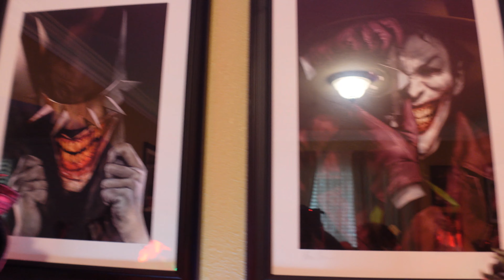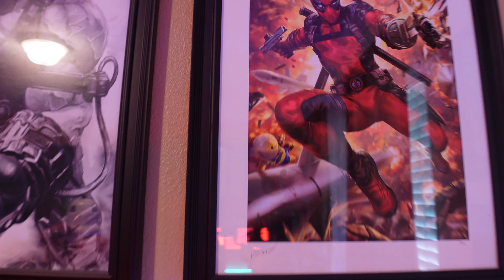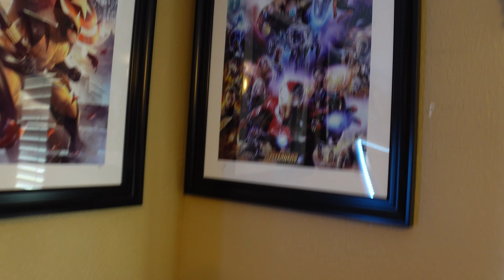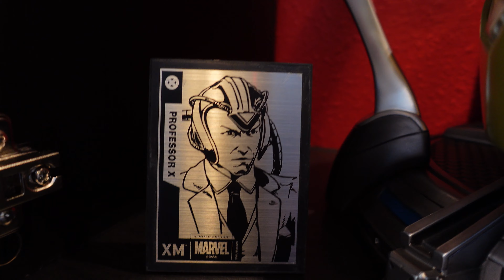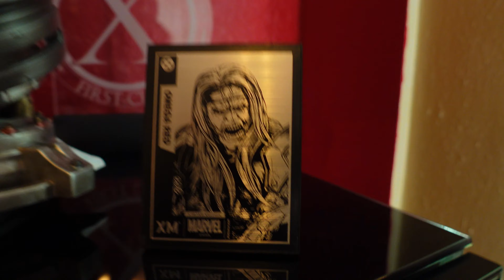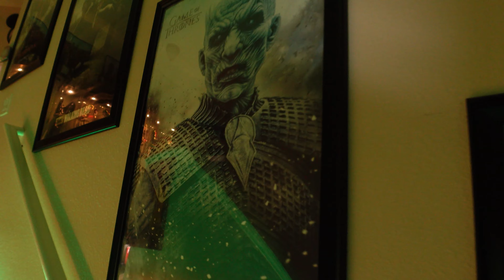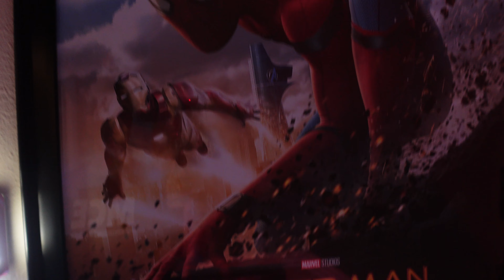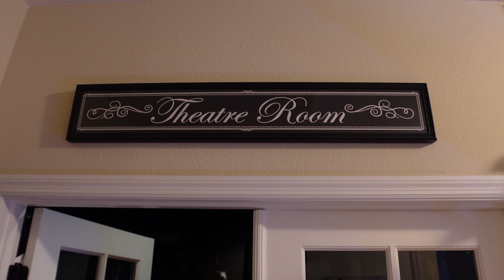EVERYTHING IN MOJO"S COLLECTION ROOM TOUR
Here is everything in Mojo's Collection Room Tour! If you caught Mojo's collection room tour the other day and want to see more, here is a detailed look at every piece I saw in the five rooms. Enjoy!

Jonattan
Gundam - 03:49
Town - 07:52

Also featuring music by
Scott Evans